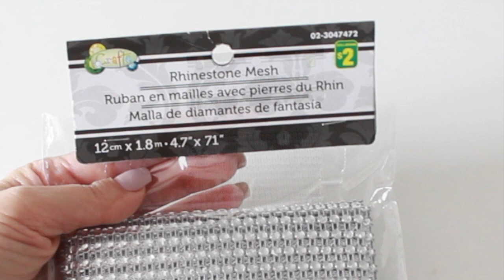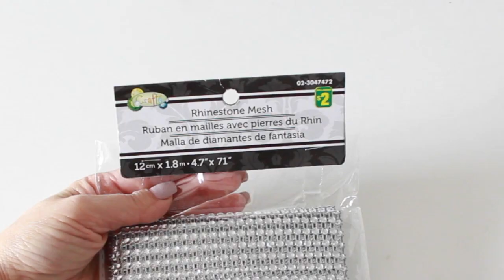IDEAS DE DECORACIÓN ELEGANTES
Dos ideas muy fáciles para decorar el hogar usando malla de diamantes y reciclando materiales.